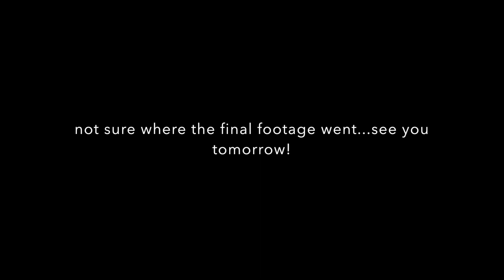The Product Of Mistakes - Music Vlog 1 22 18